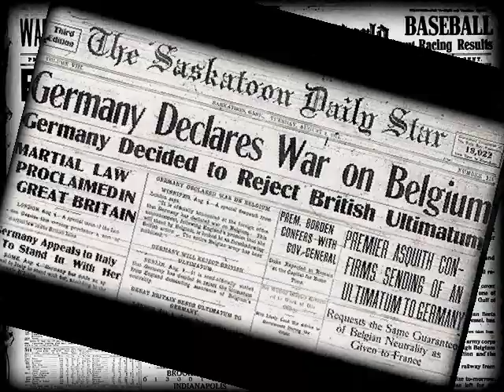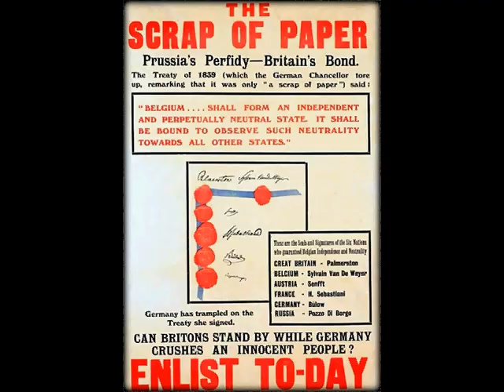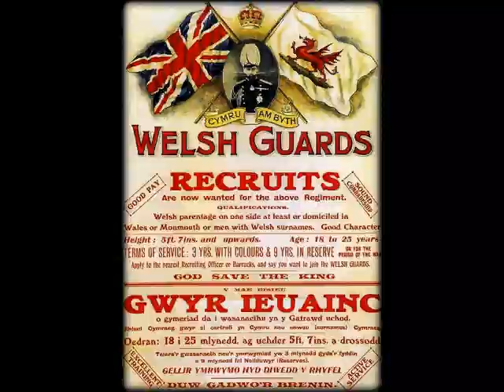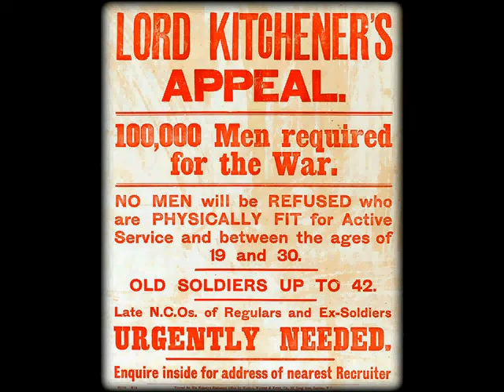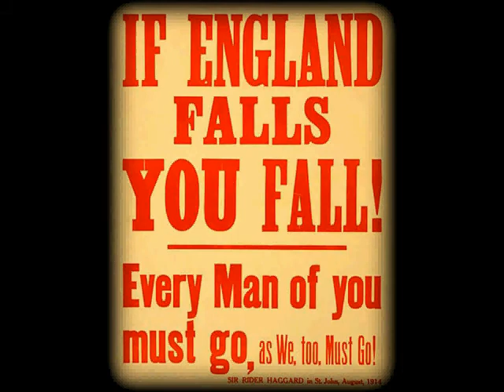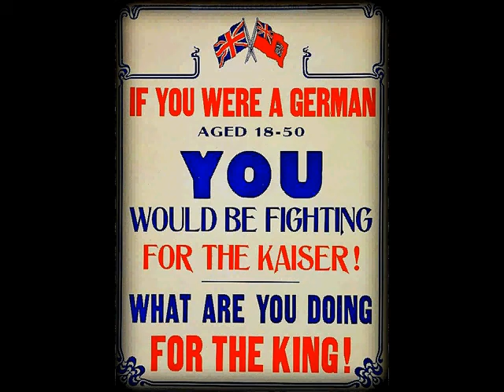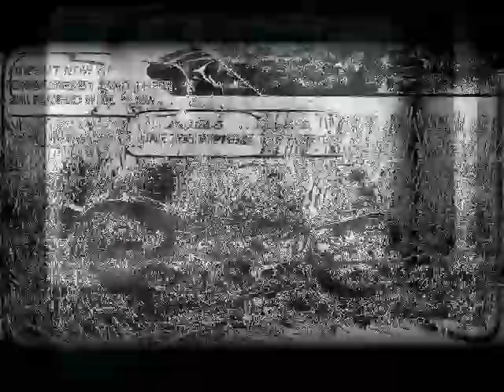Blood and Mud,Battle,Somme 1916 100 yrs 2016, Adults Only Please !!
Grown Old & Died ,Too Young to know different, Now back with me Pals,Chums, Mates & Regiments , back to the Ranks, back to France,God Knows Why ! Devil awaits . Whistle Blows & Over we go ! Whizz bangs of Shrapnel amongst Shells falling , Chattering MG's broken by Riffle Fire, cant hear a bllinking thing, Deafened by Sounds of Battle with Tunes of Glory ,Folk Tales of War and a Hail of Led !, Chums falling , ghastly smell of Bad Eggs & Rotten Meat . Rats Feasting and Mud Ready to Suck Friend & Foe into its greedy depths never to emerge , such Horror , God l'm Scared .. " Forwards & Onward Men ", l'm learning . Fear trembling Courage .. Attack , Attack !, so little Left to Take & Hold .. Madness of The Brain & The Evil of Man . to be here again after all that's said ! Life one lives only to get to be there again . happy to be back with Pals but l can't recall why ! Deafening riffle Fire , Shout & Scream can't Hear a blasted thing , which way did l go before to survive ! No Peace , no Love , No Hope and such Great Cost .. Why ? .. Politicians in the Rear with all the Gear ,, but not here with Rich & poor alike ! Rats like Cats all big & Fat .. Last Post recall all Men back to Company HQ.!," we missed you mate where you been "..l was alive because l survived this blasted Nightmare , now back again ! Remember Us as we can only be found in History Books Now !, it'll be your Turn next, lucky for those without   Horror ! Fighting again ! amidst the Struggling Embrace of Heaven & Hell.. Only if you Knew but one can never explain it as it is ! Which way to Go and soon night Falls , those left, torn apart by falling Shot of Shell Fife , how one hates such Guns , Those Big Guns , Those Big Shells .. bits of Man scattered all around ! Dancing Orbs of War unseen but remain like twisted wire ! Life is a Gift , how Christ Cried . God Sighed at Mans Slaughter blaming all for their Actions from Politics to Heat of Battle .. so many Lost Souls , only Known unto the Roll Call of Divisions,Battalions,Regiments  & Men . its not Air War nor Naval , come on  dig us up !, hurry Up with that Ouija Board ! feel us , feel the Hell , don't be scared be afraid of the Dark for what you may see.. stay awhile & be sure to see something , now you'll see it as we did ! God Only Knows why because Christ Cried and sent his Son to walk among you , you'll never know him or recognized, only know does he start to see Why ! For Mans Greed will carry on regardless throwing stones at anything that stands in it's Way for God & Christ gave us the Bible that would not be without Lord Satan but Mankind Gave The World, The First World War  amidst  all Wars Past , Present & Future .. Stop , Stop l say but would they ever listen ! Carry on Regardless That's the Order of The Day Killing & Death fuels Hell's Evils Pull , Heavens Clumsy Grip unable to grad a hold ... Man wake up he's here the Son of Christ !! for he only knows of War & all that it bare's .. Speaketh Not only guided by the Will of God, Christ & The Devils playthings that torment his Life n Soul,for he also Knows Why ! Stand Too more War to Come Fear not ! your children's Children will inherit but not the Earth !